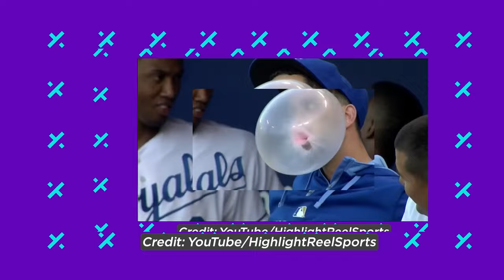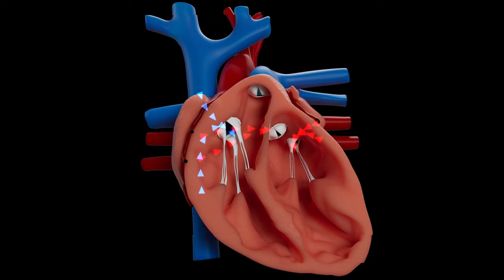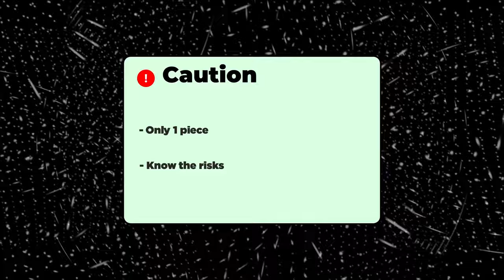Why Do Footballers Chew Gum? Does It Enhance Athletic Performance?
Chewing gum activates the receptors in our gums that send information to the brain. The added bonus of an increased heart rate also allows the muscles to receive more blood. This is why so many professional footballers and basketball players chew gum. They think faster, and it speeds up their actions and reflexes.

Chewing gum is also reported to decrease stress and anxiety levels, which helps improve focus. The brain activity sparked by chewing gum occurs in the prefrontal cortex, the brain region right behind our forehead. Once this region is stimulated, our serotonergic neurons fire. Such neurons release serotonin, a “feel-good” neurotransmitter that relaxes the mind.

Stock Image Source: elements.envato.com , pexels.com , pixabay.com, freepik.com, Wikimedia Commons, HighlightReelSports (youtube), osse1n (youtube),